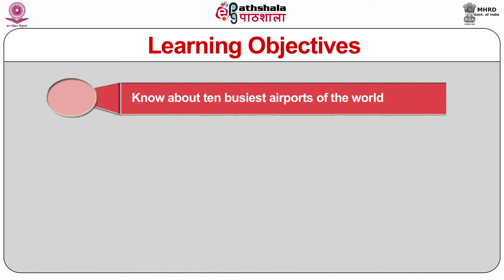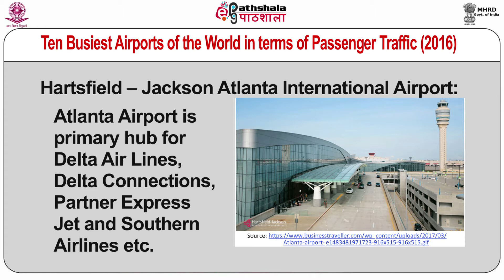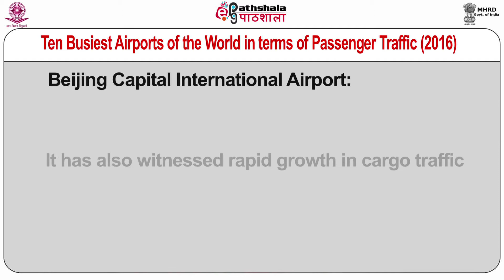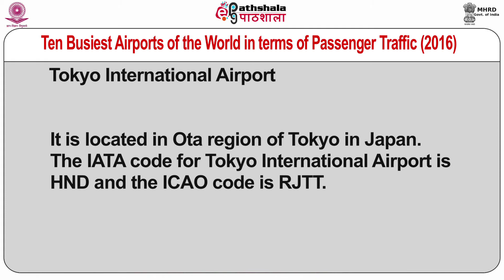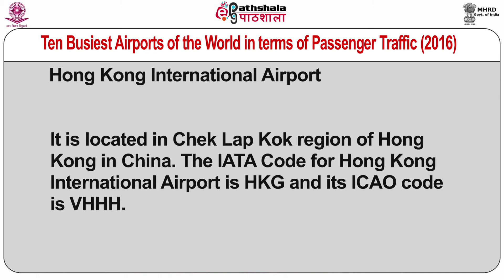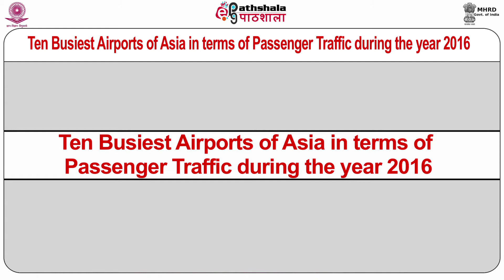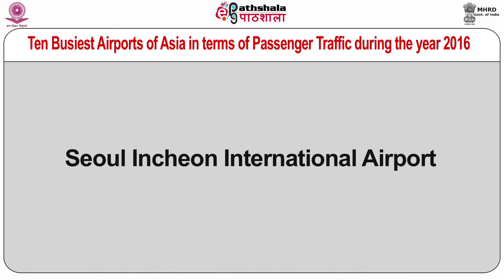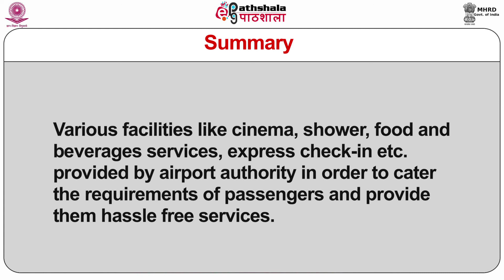M-07. Ten Busiest Airports of the World and Asia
paper : Aviation Industry, Ticketing and Frontier Formalities